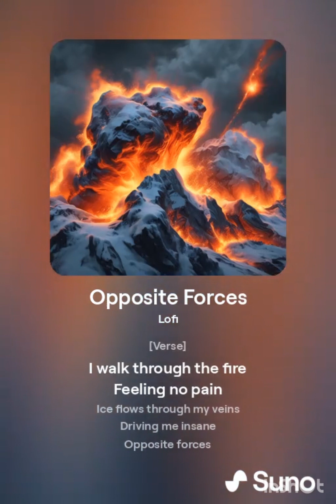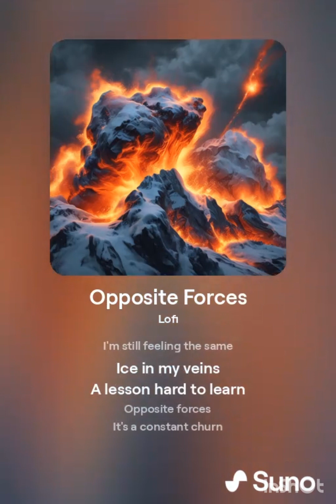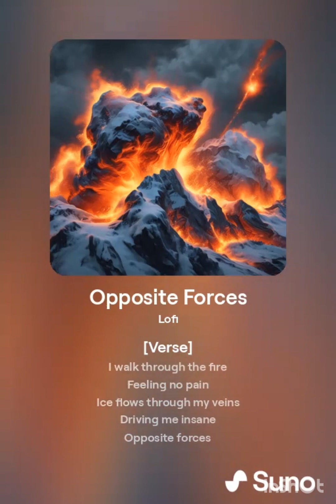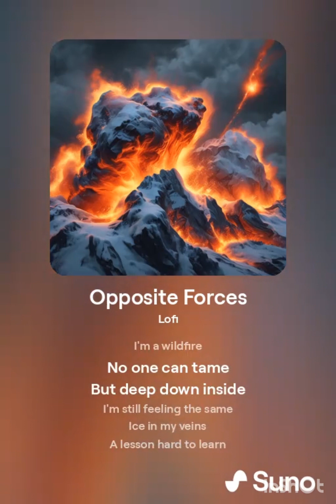New official trending lofi OPPOSITE FORCES music (lofi to chill)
"Welcome to lofiPunct, where curiosity meets inspiration! Dive into a world of knowledge, creativity, and entertainment with our diverse range of videos. From educational content to captivating storytelling, we aim to ignite your imagination and spark meaningful conversations.